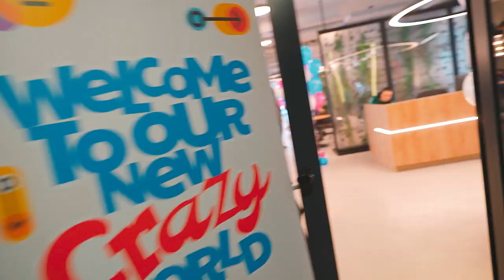CrazyLabs Macedonia - Opening of the New Offices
CRAZY new office? You bet!